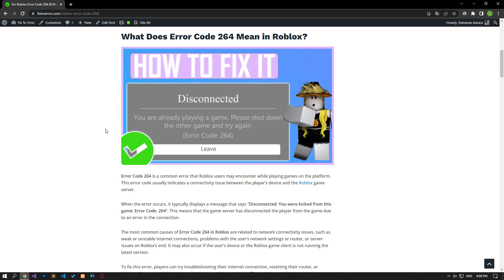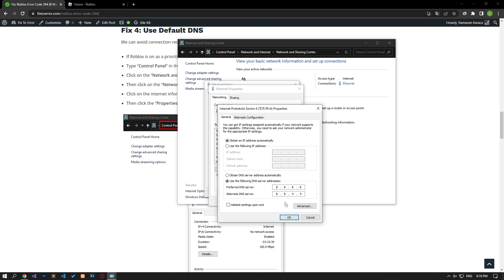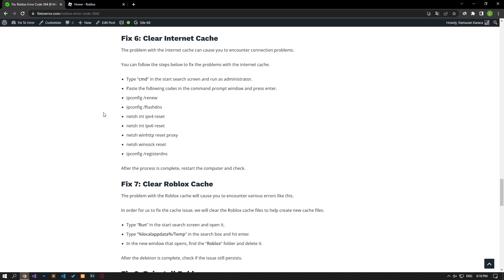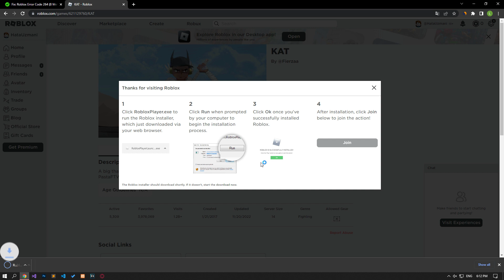FIX ROBLOX ERROR CODE 264 (NEW) (8 Methods)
In this guide, we have provided information on how to fix Roblox "Error Code: 264" and "You are already playing a game. Please shut down the other game and try again".

Video Parts:

00:00 What Does Error Code 264 Mean in Roblox?
00:23 Fix 1: Restart Your Computer
00:29 Fix 2: Check Your Internet Connection
00:48 Fix 3: Clear Browser Cache
01:16 Fix 4: Use Default DNS
01:58 Fix 5: Disable Internet Protocol Version 6
02:10 Fix 6: Clear Internet Cache
02:34 Fix 7: Clear Roblox Cache
03:04 Fix 8: Reinstall Roblox
03:51 Ending